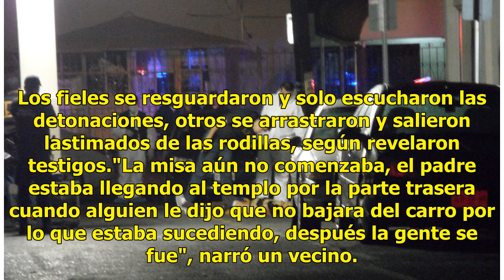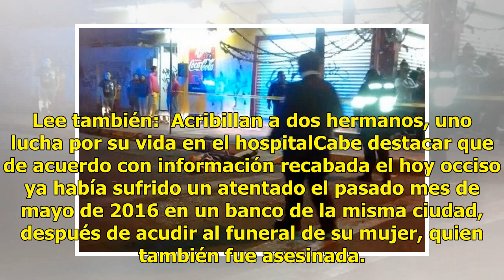Asesinan a balazos a hombre en el interior de una iglesia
Ciudad Obregón, Sonora.- Momentos de pánico vivieron personas que se encontraban en el interior de la Parroquia de El Buen Pastor cuando esperaban que diera inicio la misa de las 19:00 horas la tarde de ayer en Ciudad Obregón. Debido a que un hombre con un niño de cuatro años en brazos era perseguid...